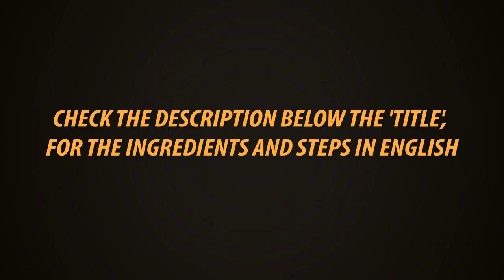தயிர் சேமியா | Curd Semiya In Tamil | Quick Recipe For Party Lunch Box | Gowri Samayalarai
Curd Semiya
This is very easy and quick recipe. It will very rich for your parties, suitable for lunch box Also. This measures will be enough for 2 persons.

Ingredients

Semiya - 200 gm

Salt, oil, hing, mustard seeds, ulund dhal, gram dhal, Cashew, pomegranate seeds, curry, coriander leaves.

Steps

Measure Semiya in a cup, take 1, 1/2 cups of water. Dry roast the Semiya in medium flame for 2 minutes. Add water, little salt and cook for 2,3 minutes in high flame. Keep in low flame, close with a lid and cook for 2 minutes.

 ( this will be soft cooked, with a mild sticky ness, suits for curd Semiya.. Or you can add 5 cups of water, cook for 3,4 minutes and filter the cooked water, wash the cooked Semiya in plain water and then mix with curd,.. This method you will get non sticky..)

Switch off, keep closed for 15 minutes, until it cools down. Add boiled milk and mix well. Add thick fresh curd, mix gently.

In little oil fry mustard seeds, dhals, Cashew, hing, curry leaves and add it to the dish. Add little more salt, add pomegranate and coriander leaves.

Now the colourful rich Curd Semiya is ready for your party.
With love
Gowri.., ,,
Gowri Samayalarai

Presto
Kitchen Towel 80 Pulls × 2 Rolls

Presto
Kitchen Towel 80 Pulls one Roll